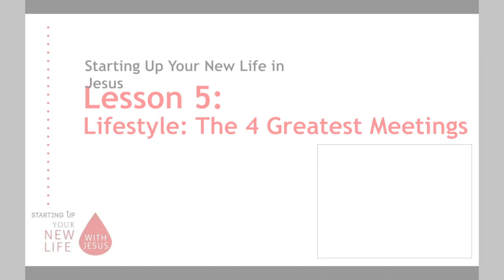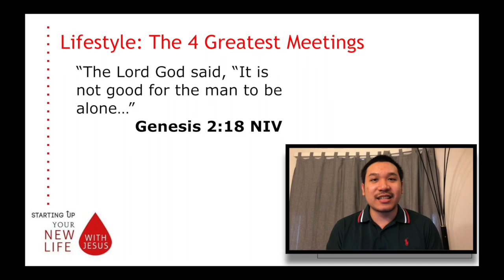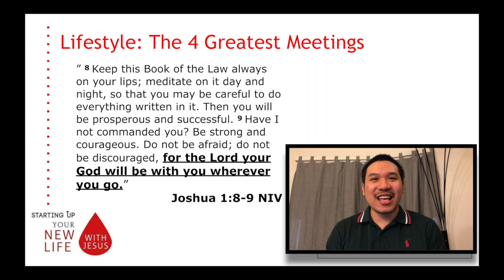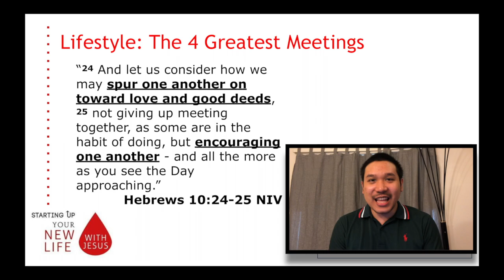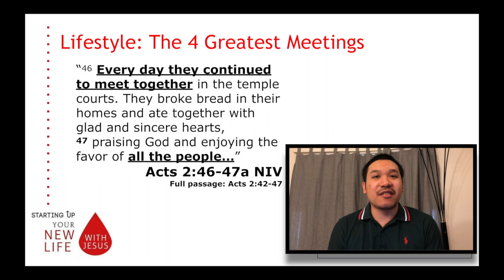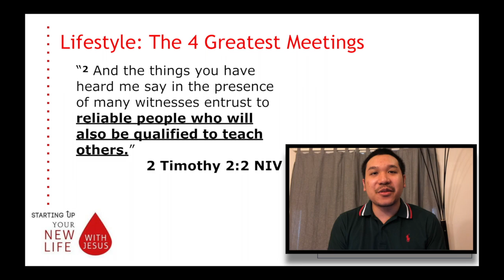Lesson #5 LIFESTYLE | Start Up Your New Life (S.U.Y.N.L.) | Jesus Reigns International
SUYNL-Start Up Your New Life In Christ
Lesson #5 Lifestyle: The 4 Greatest Meetings presented by brother Joshua Palma

Based on the lesson booklet by Doulos For Christ World Harvest Ministry

Music used in the video:

Ambiente by Adam Vitovsky